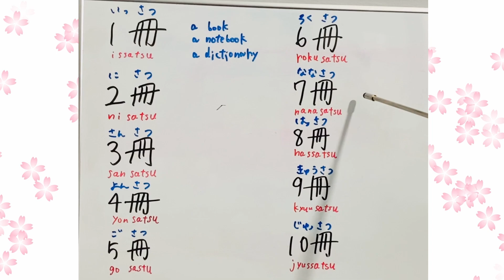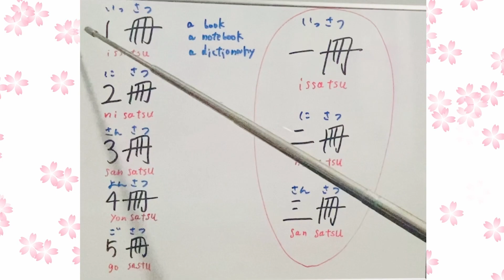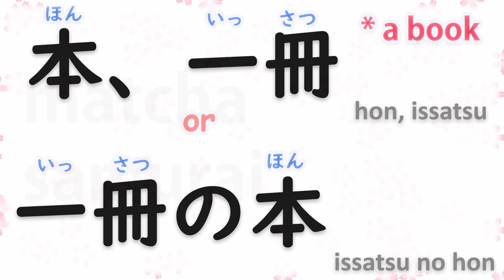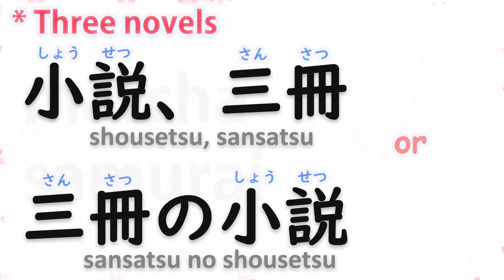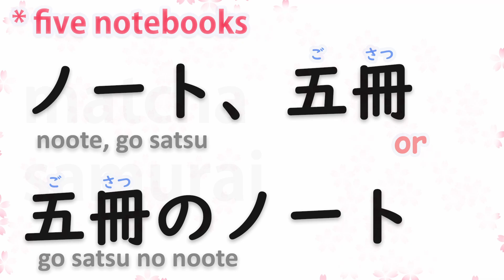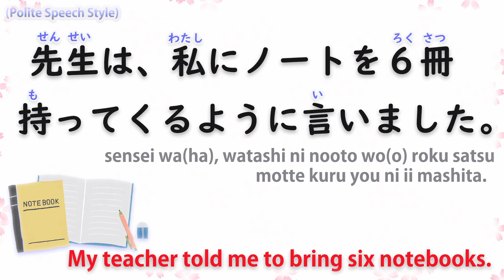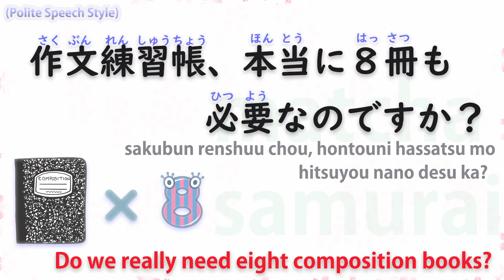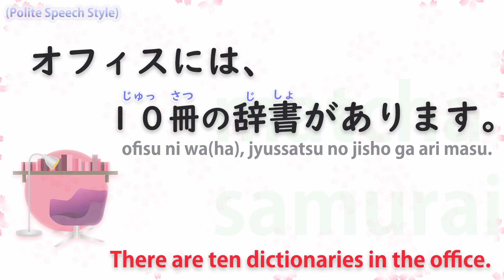【Japanese Counters 助数詞】一冊、二冊、三冊 (issatsu, nisatsu, sansatsu)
【Japanese Counters 助数詞】
一冊、二冊、三冊 (issatsu, nisatsu, sansatsu)

（Japanese/English）

matcha_samurai_in_america

​ @Japanese Dojo by Matcha Samurai
​ @Mihoquo みほこ / Life in the US アメリカ生活